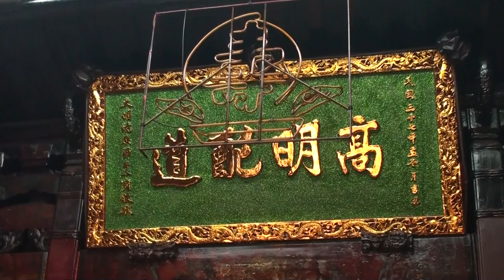南鯤鯓代天府 五府千歲駕臨~台南大埔福德祠恭迎聖駕(鯓王入府城會香遶境)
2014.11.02台南 南鯤鯓代天府 鯤鯓王入府城會香 遶境
南鯤鯓代天府甲午科護國慶成祈安羅天大醮，
將於11月27日至12月3日舉辦